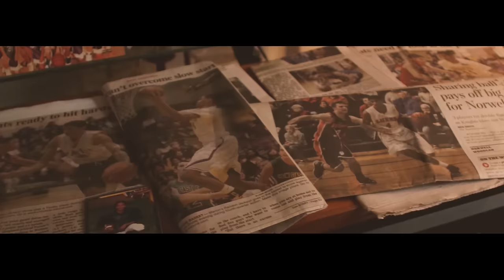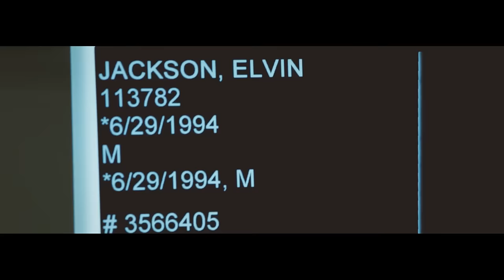Trevor Jackson - Like I Do [Official Music Video]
Check out the official video for Like I Do

Trevor's In My Feelings is available now.

Get an Autographed Copy of the “In My Feelings” CD